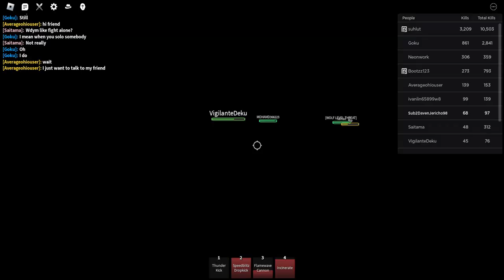The Strongest Battlegrounds Experience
More Like The Chaotic Battlegrounds